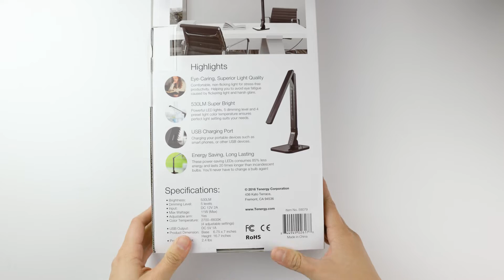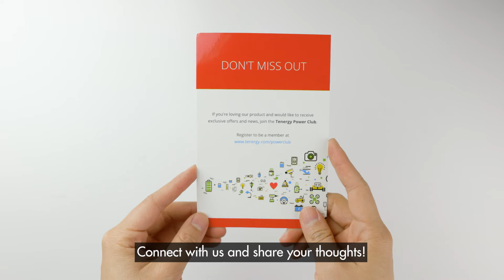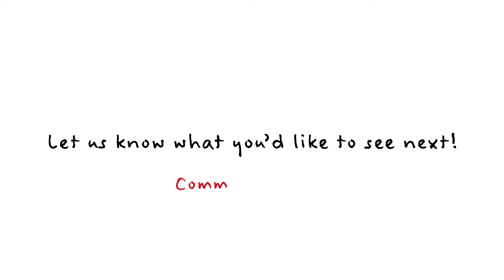Unboxing the Tenergy 11W Dimmable LED Desk Lamp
See what's included with the Tenergy 11W Dimmable LED Desk Lamp

Hope you'll find the video helpful. If you have questions, ask us in the comments and we’ll get back to you!